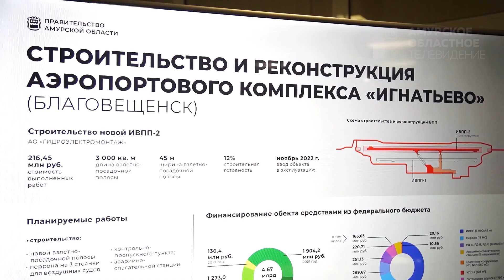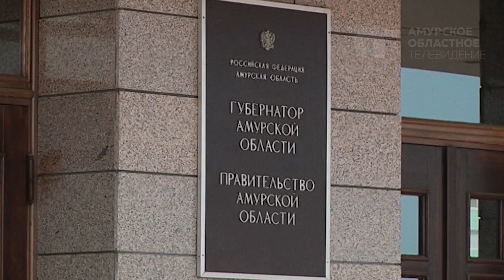Итоги визита Полпреда Трутнева в Приамурье